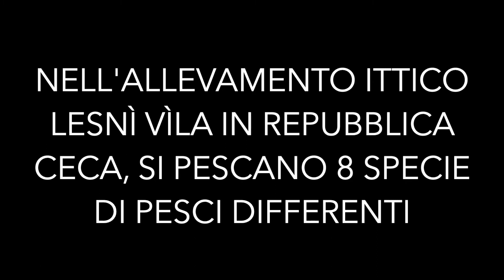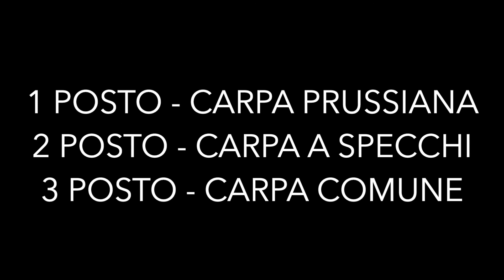Fishing Planet TUTORIAL 02 - Quanto si guadagna pescando i pesci al Leslì Vìla Repubblica Ceca Lv3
Vuoi ricevere consigli sull'attrezzatura utilizzata, i migliori spot, le esche e l'orario perfetto per pescare i pesci unici? Utilizza i commenti per le tue domande e curiosità.

Condividi i tuoi screen da PC o le tue istantanee da PS4 e Xbox, le migliori foto verranno caricate sulla nostre pagine ufficiali Facebook ed Instagram.